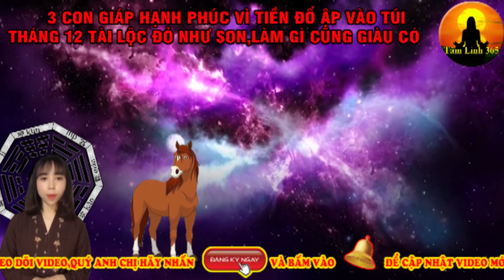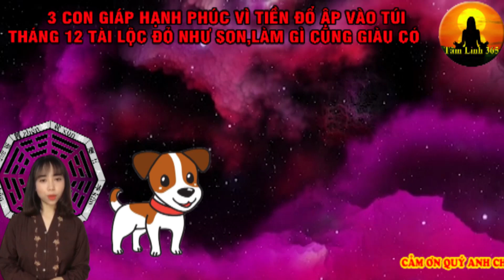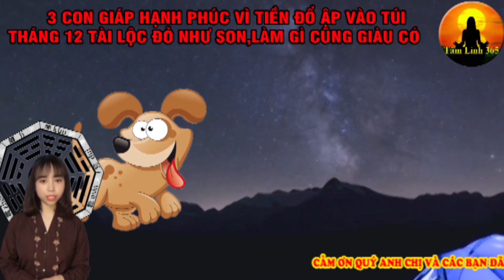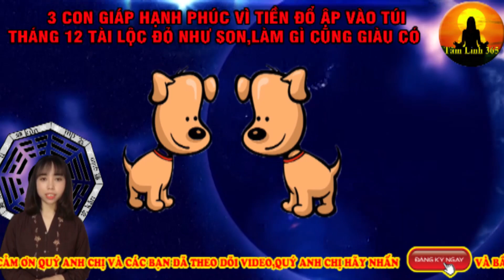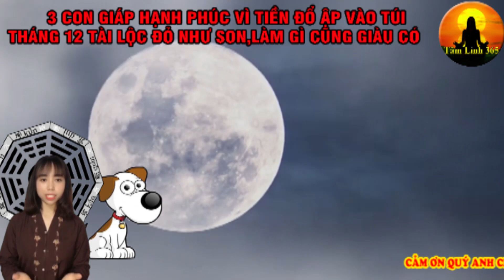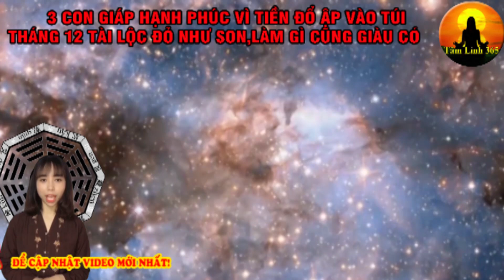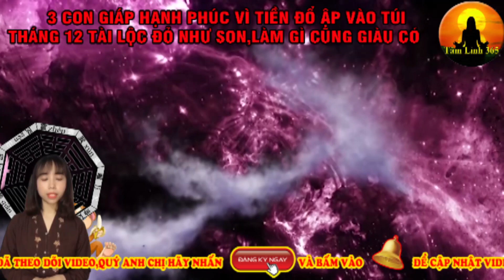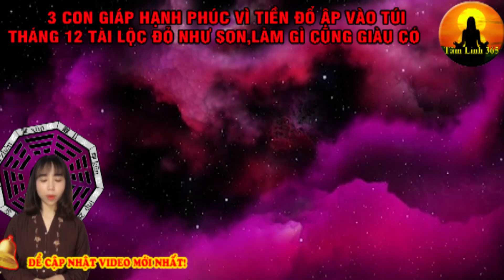3 CON GIÁP HẠNH PHÚC VÌ TIỀN ĐỔ ẬP VÀO TÚI THÁNG 12 TÀI LỘC ĐỎ NHƯ SON,LÀM GÌ CŨNG GIÀU CÓ